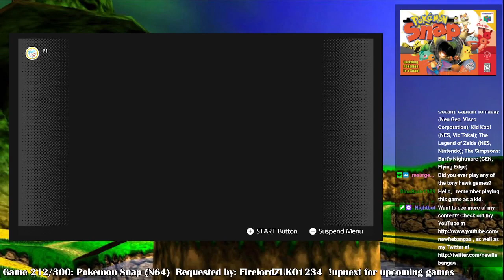Retro Viewer's Choice: Game #212 - Pokemon Snap (N64)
Part of the Retro Viewer's Choice series.  A series of games where viewers on Twitch can request games for me to play.  Not every game is intended to be played from start to finish, so a few of these will not be beaten.